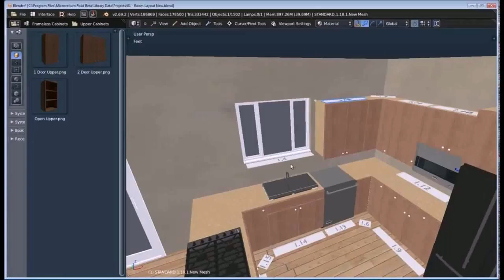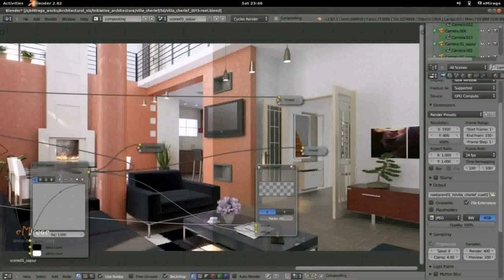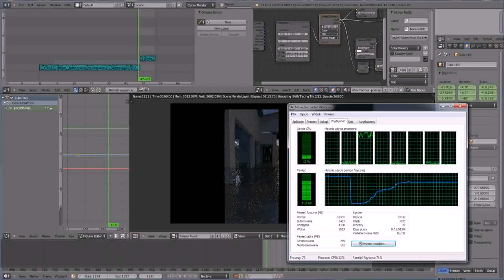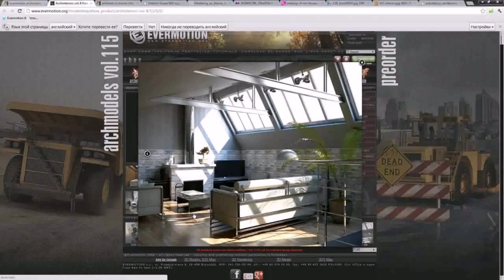House Design With Blender (see description) (see description)